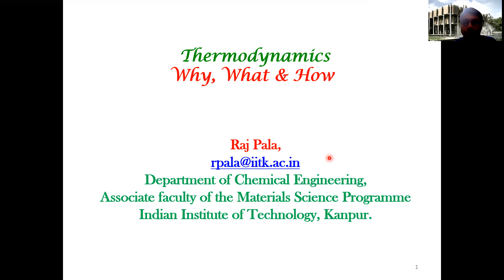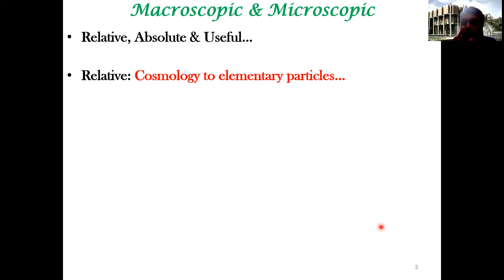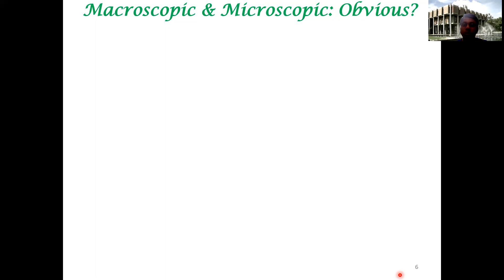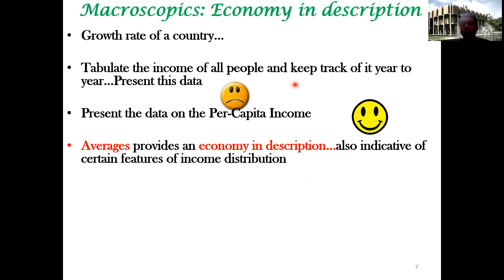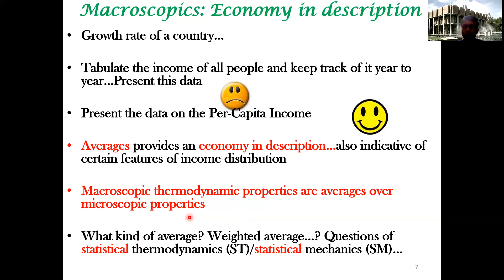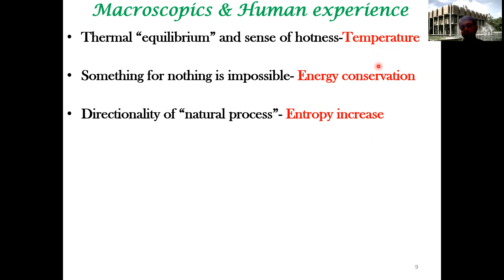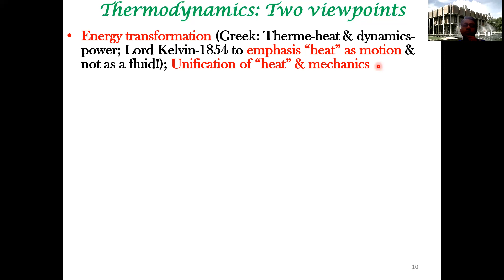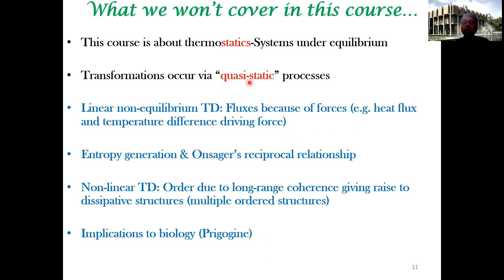Thermodynamics-Why-What-How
This is an introductory video for an undergraduate course on "Thermodynamics" offered at the Indian Institute of Technology at Kanpur. This course is taken by students of most engineering departments including  Chemical, Mechanical, Aerospace, Materials, Electrical and Civil. Students from Chemistry, Physics and Biology departments also take this course.